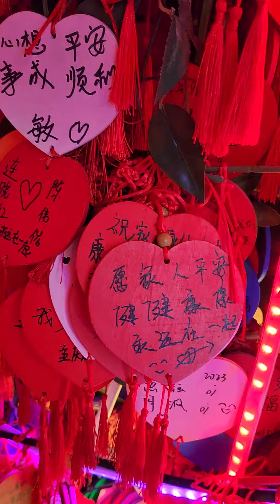Nanjing Chinese Waterfall and lucky Charm Shop